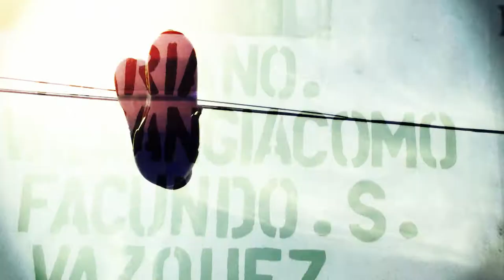Cromañon [HD]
Corto experimental sobre la tragedia de Cromañon realizado con registros del santuario.

Realización: Pablo "Indio" Pedreira
Productora: Imago Euterpe